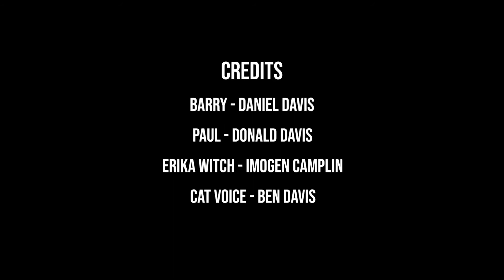Barry + Paul's Spooktacular Adventure (Halloween Animation)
Two boys venture into an abandoned mansion to find themselves in a tricky situation. Enjoy!